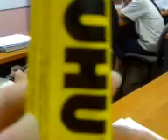NiVa - math class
leaning math! Colin still tlkin to himself~~